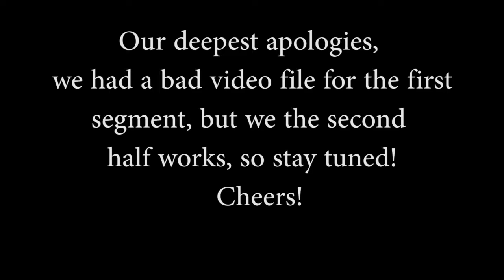CT on the Map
Today we're putting Connecticut on the map, since we hadn't featured any beers from there.

To fix that, we're enjoying the Hopman IPA from Connecticut Valley Brewing Company in Windsor In today's tasting, we also tried the Accelerator Doublebock, a selection from Two Roads Brewing Company in Stratford

It was quite a mixed bag, with a beer that was definitely off, and another that was a homerun.

We hope you enjoyed our video, Cheers!